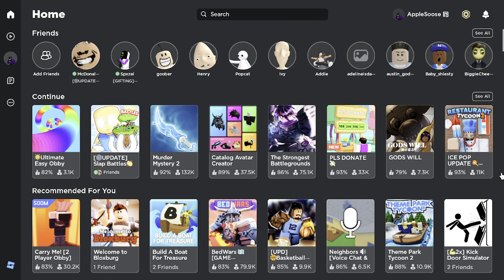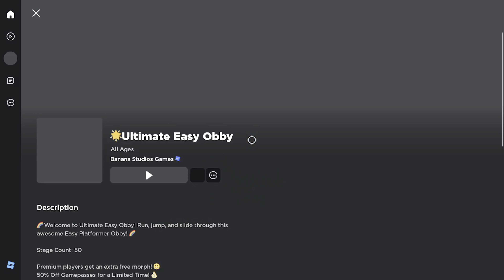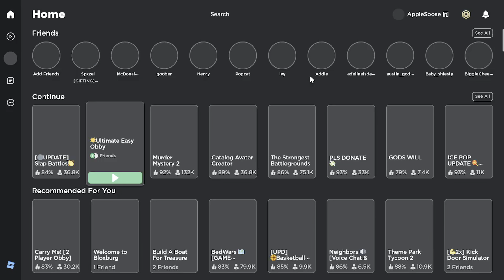ULTIMATE EASY OBBY (HARD)...